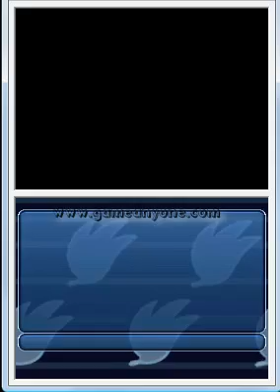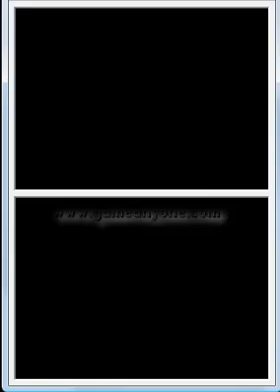Sonic Chronicles: The Dark Brotherhood - Part 42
Meeting the queen of N'rrgal Colony, and finishing up fully completing N'rrgal Colony